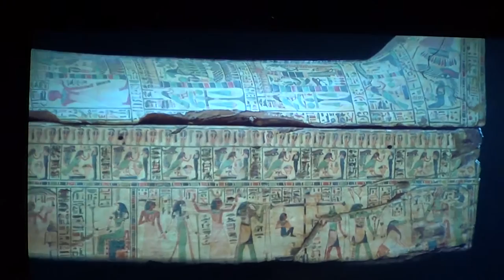National Archaeological Museum Madrid Part 4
Music ЦИФЕi
YouTube ЦИФЕi Музыкальная Империя